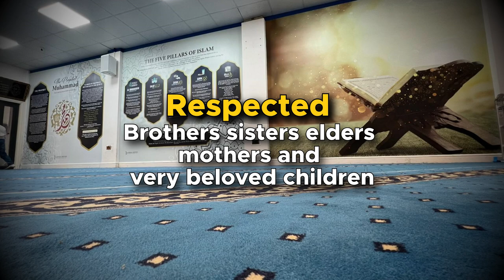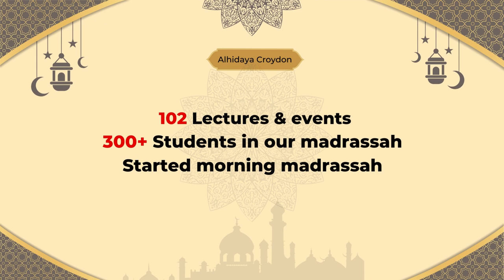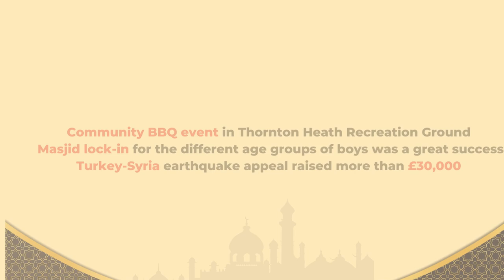Alhidaya Ramadan Updates 2023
Alhidaya is pleased to bring this Ramadan and Annual updates 2023. It covers our beautiful recitations and Ibadah in Ramadan and various events and activities undertaken by Alhidaya. This short video also covers the operational summary of Alhidaya masjid for the year 2022.